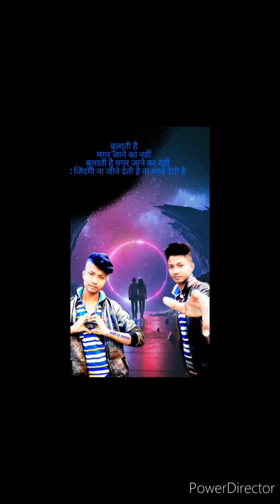Sourav pal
Bankura